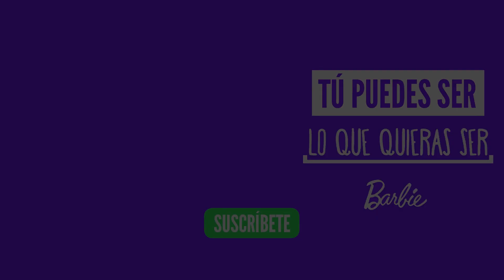Un día en la vida de (Versión musical) | Barbie™ Vlogs | Episodio 72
[Barbie™] Ustedes me lo han estado pidiendo, ¡así que aquí lo tienen! El vlog de "Un día en la vida de", ¡parte dos! Mis hermanas me desafiaron a hacer todo este vlog cantando para celebrar la Semana Nacional del Canto, ¡así que aquí voy! ¡Espero que donde estén, estén cantando también! 😊

Vlog Estrenado Originalmente el 8 may. 2020

Acerca de Barbie™ Vlogs:
Barbie™: ¡Hola a todos! ¡Bienvenidos a mi vlog! ¡Comparto información acerca de mi vida, mis inspiraciones y mis cosas favoritas! Además, me encanta hacer divertidos retos con todos mis amigos y mis hermanas. Espero que estos vlogs les inspiren a ser lo que ustedes quieran ser. Recuerden: Positividad en la Actitud Cambia tu Entorno.

¡PACE! ✌

Hashtags Relacionados: VlogsDeBarbie​ VlogDeBarbie BarbieVlog BarbieVlogger BarbieLATAM​ SerieDeBarbie BarbieSeries​ TúPuedesSerLoQueQuierasSer​

Un día en la vida de Barbie (Versión musical) 🎵🎶 | Barbie™ Vlogs (Español) | Episodio 72